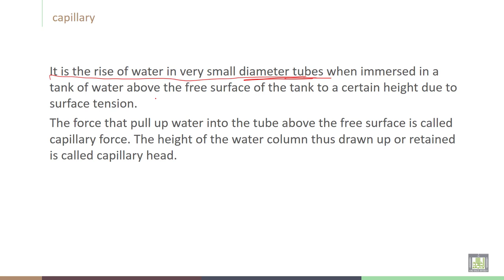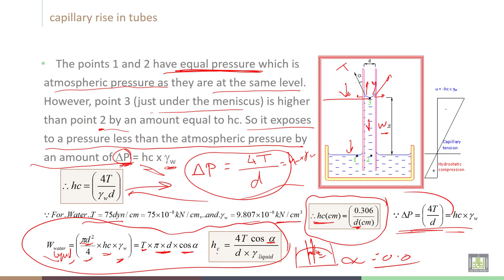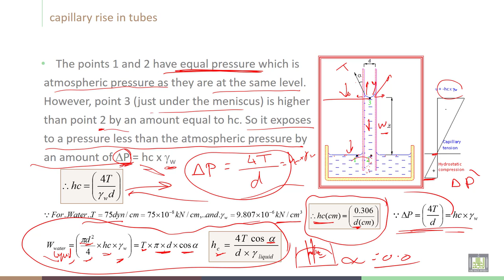Soil Stabilization | C3-L3 | Capillarity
Lecture 3  : Capillarity
Illustrates the meaning of  Capillarity and capillary rise in tubes